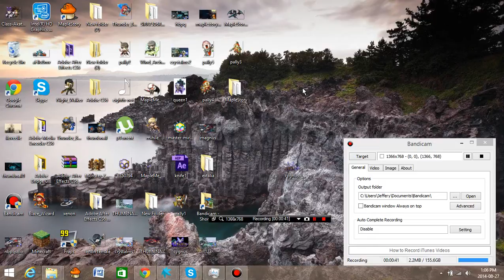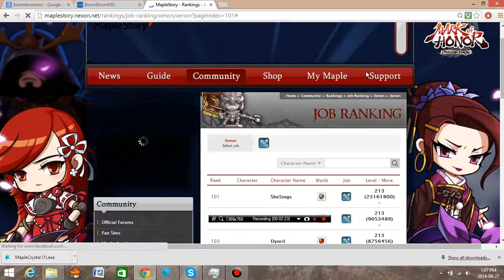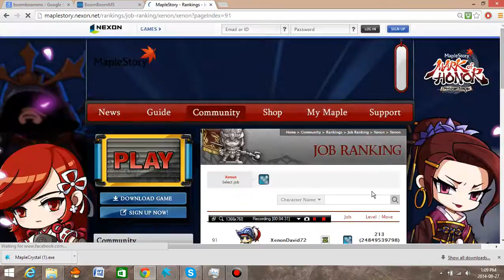Here's to a Big "Fuck You" to Nexon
im fucking done with Nexon. fuck you.